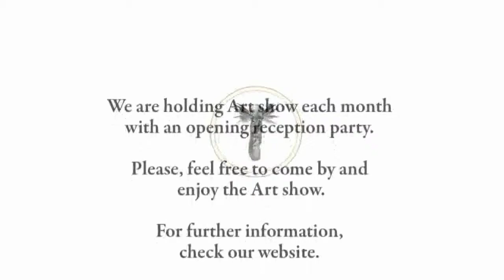"Simplicity Art Exhibition" in New York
A-forest Gallery, established 2004, specializes in contemporary aesthetics: painting, sculpture, drawing, prints and photography by national and international artists.
The Gallery opens its door to the new artists of this generation. We are committed to exposing the artwork to a wider audience, in addition to educating the viewer about each unique artist' philosophy.
The Gallery is also active in various projects. Few to mention: promoting art workshops, publishing
art books, and donating art and educational materials to Asian countries as a non-profit-organization.

The Gallery wish to be a small bridge in bringing together Artworks, Artists and Viewers.

"Simplicity Art Exhibition"

Dates : March 2nd 2010 ~ 16th 2010

Opening reception
March 6th 6~8pm

A-forest Gallery NY

134 West 29th Street Suite 1010